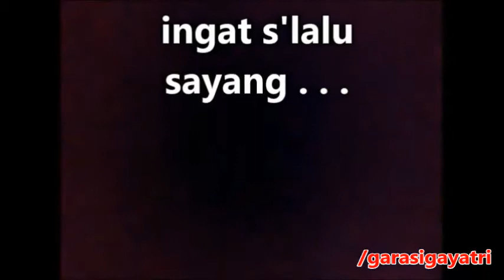Menunggu Kamu (Last Chorus - Guitar Cover)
Menunggu Kamu

dipopulerkan oleh: Anji
dimainkan dengan: Yamaha F310
direkam dengan: BlackBerry 9320